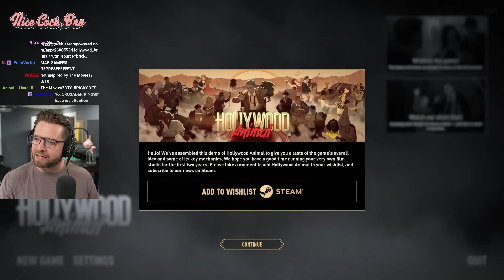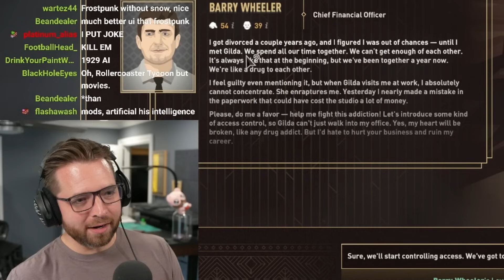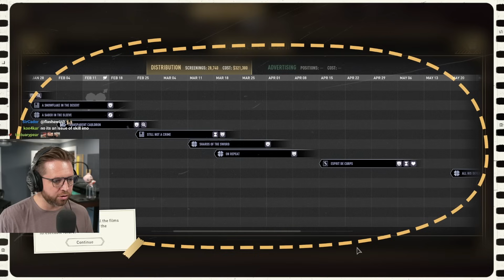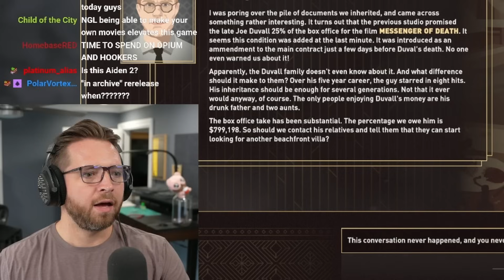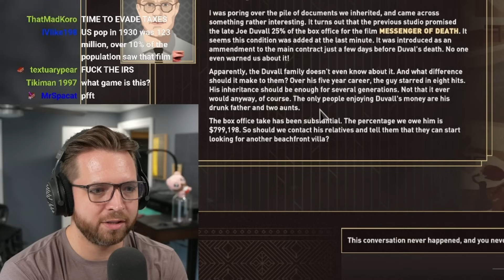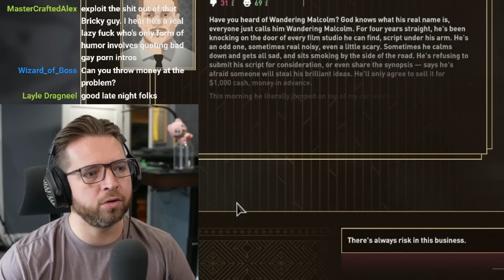Literally blackmailing MYSELF | Hollywood Animal demo